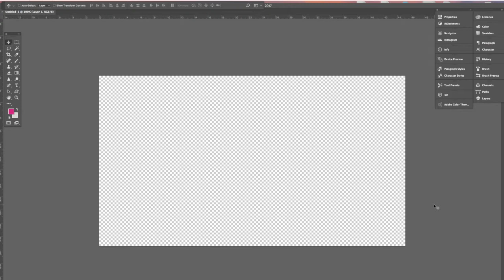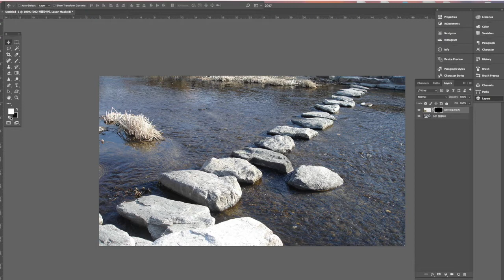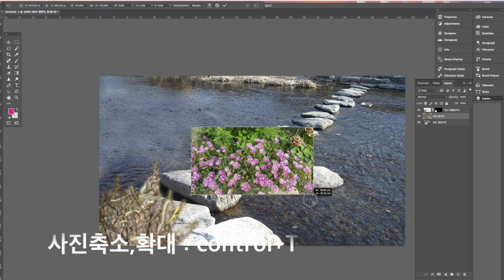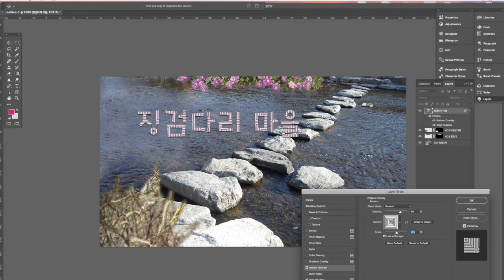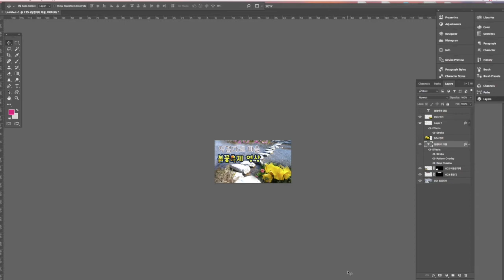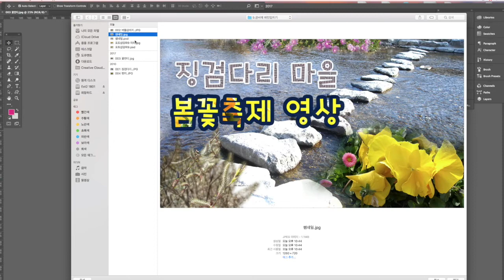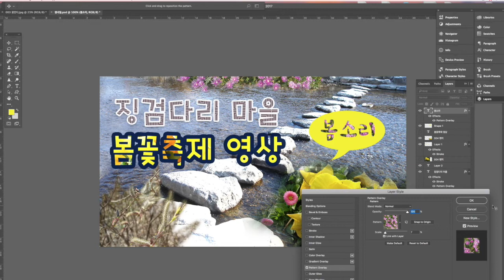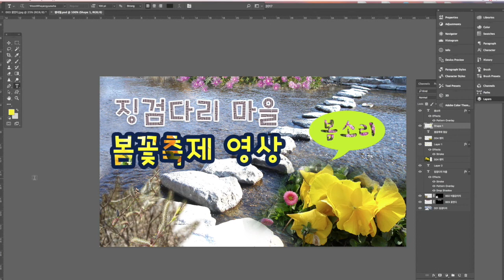[포토샵강좌 9] 👍 포토샵 글씨에 패턴입히기, 썸네일만들기 Create Thumbnail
포토샵글씨패턴입히기 썸네일만드는법, 썸네일 적용법 Define pattern, Putting Patterns on Writing

새화일 : control+N
사이즈: 1280*720  72pixels
끌어온 화일은 반드시 레이어창 오른쪽마우스 클릭 Rasterize Layer 한다.
사진축소,확대 : control+T
말풍선 만든후 레이어창 오른쪽마우스 클릭 Rasterize Layer 한다.
맨위로 올리기 : Control+Shift+]
색채우기 : Option+Delete
레벨값조절로 밝게 만들기 : control+L
윈도우-Edit-Define pattern-저장
색상바꾸기 : Control+U